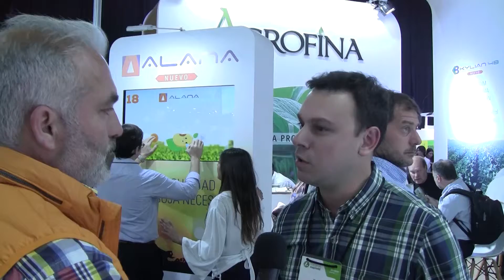Ing. Mariano Bergoglio – Gerente de Marketing Agrofina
Congreso de Aapresid en Rosario